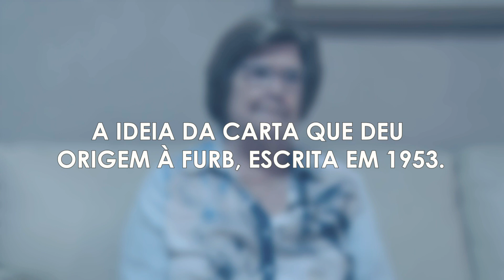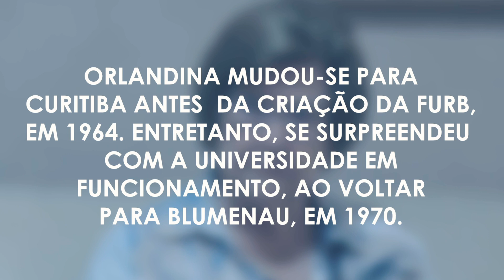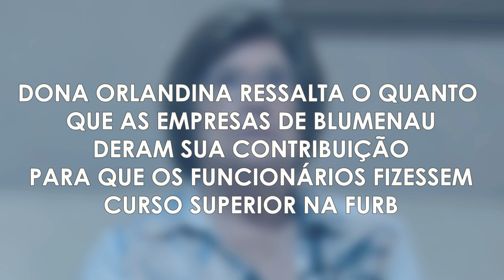FURB 60 anos - Orlandina Carmem Wüst mudou a história de Santa Catarina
Orlandina Carmem Wüst era uma estudante quando publicou a carta "Por que Blumenau não tem uma faculdade?”, na década de 50. Seu manifesto contribuiu imensamente para a criação da FURB, a primeira instituição de ensino superior de Santa Catarina fora da capital Florianópolis, em 1964.
Dona Orlandina mudou a história de Santa Catarina  para sempre e celebra os 60 anos da nossa FURB.